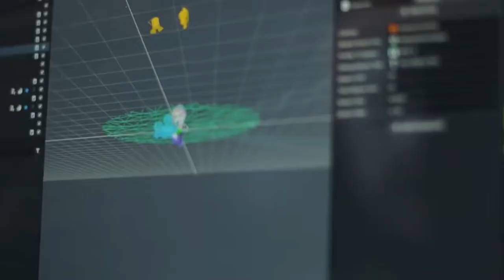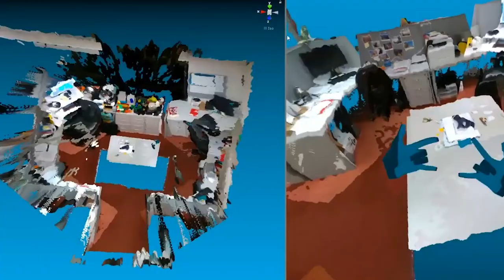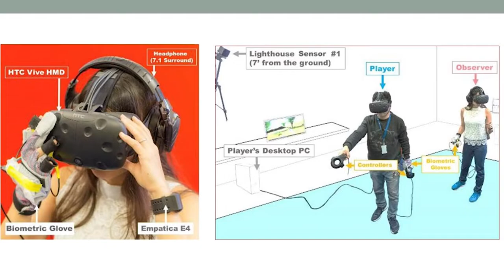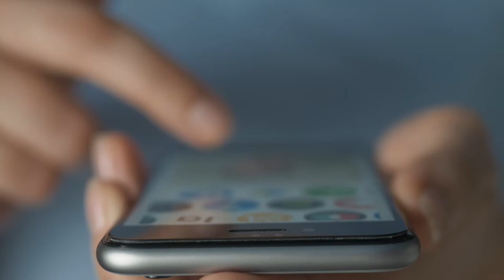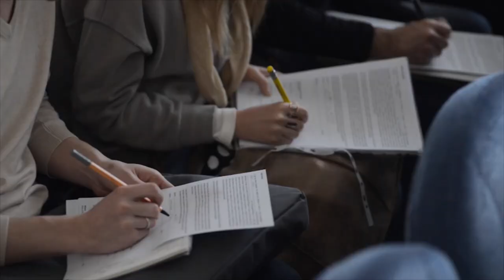Empathic Computing: The Endless Possibilities w/ Mark Billinghurst [S2 E2]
Our hosts asked Mark about his work in ‘Wearable Computing’ and the idea of these interfaces addressing the idea of what is possible when you merge ubiquitous computing and communications on the body. They explore what is possible with more empathetic computing and Mark’s work at the University of Australia developing sensors and tech to measure brain activity and how to unite people and make collaboration and connections with people more effectively.

About Accenture XR Field of View:
The world of immersive technology is always in a constant state of flux, continuously advancing with the rule book being written by the second. AIXR has teamed up with Accenture XR to explore this wonderful world, with specialists from across the world providing their insight and view on where we are heading next.